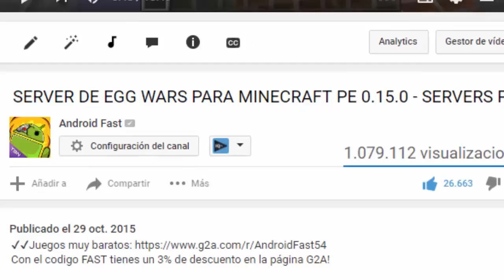¡SEEDS PARA MINECRAFT PE 0.16.0 - SEED CON 2 MEGA ALDEAS (POCKET EDITION)